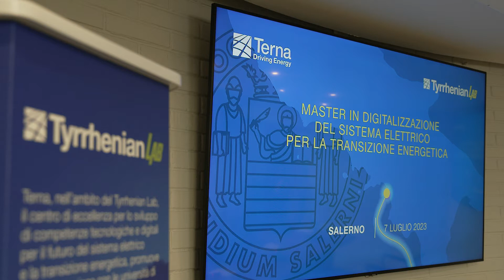Terna Tyrrhenian Lab | Voci dal Master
Voce agli iscritti alla prima edizione del Master di II livello in “Digitalizzazione del sistema elettrico per la transizioneenergetica”, promosso da Terna in collaborazione con le università degli studi di Cagliari, Palermo e Salerno.
Un corso professionale unico nel suo genere che permetterà di entrare a far parte dell’azienda.
Ascolta le loro testimonianze da @UniSaWebTV.